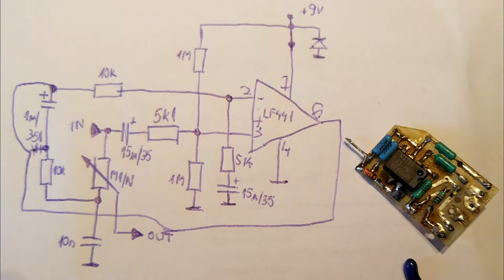1982 Fullerton Fender '57 Reissue Stratocaster V000551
Video about repair, history and sound of this unique guitar.

Owner of this guitar - Fernando Saunders great bass player, asked
me to repair this Strat. In early 80´Jeff Beck set up bridge and tremolo bar. John Suhr made african windgate wood neck and installed EMG pickups and made wiring.

Fernando played this guitar on all his solo recordings and on many recording studio sessions. You can see him playing this guitar for example here:

This guitar has unique history, unique sound, because of replaced neck and pickups and has unique owner, that´s why it´s interesting
to know something more about her.

00:00  Talk about guitar´s history, origin and repairs
07:05  Short introduction of sound of each pickup
10:16 Neck pickup sound
11:07 Neck and Middle pickup sound
13:04 Middle and Bridge pickup sound
13:36 Bridge pickup sound
14:05 Solo improvisation - clean sound
15:47 Solo improvisation - overdrived sound